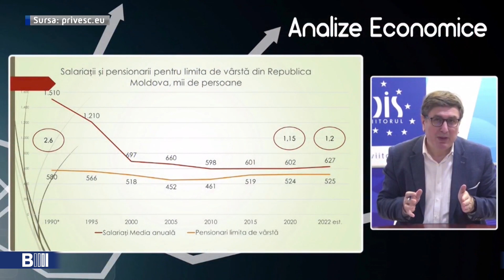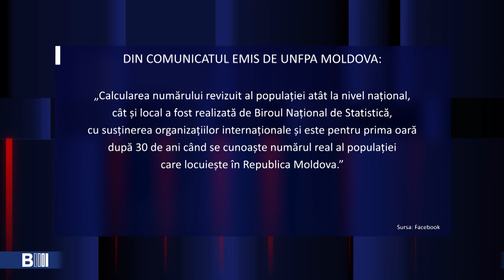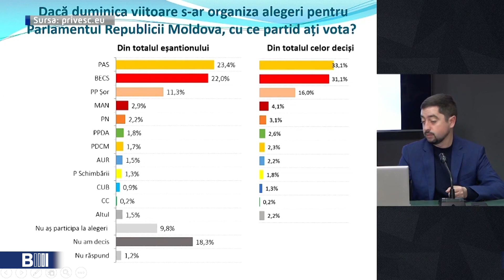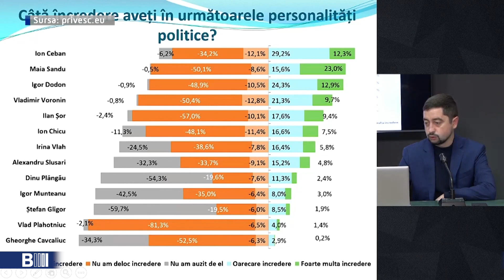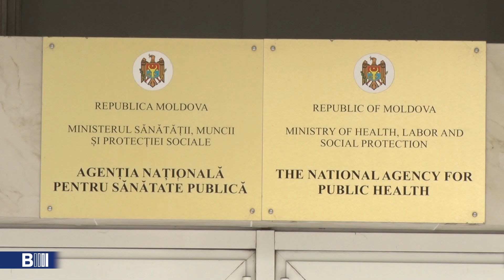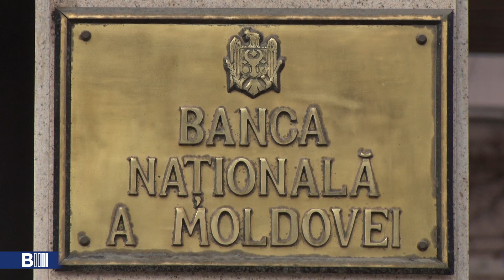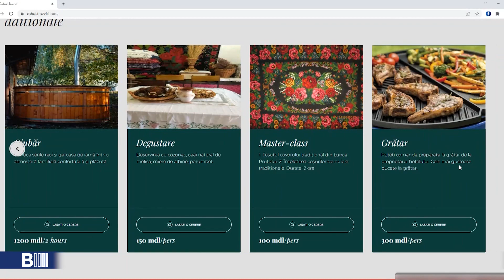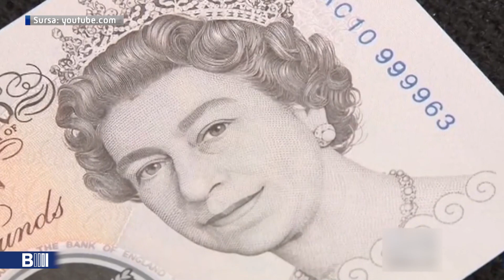B MOLDOVA BULETIN INFORMATIV. Эфир от 06.02.2023 (13:00)